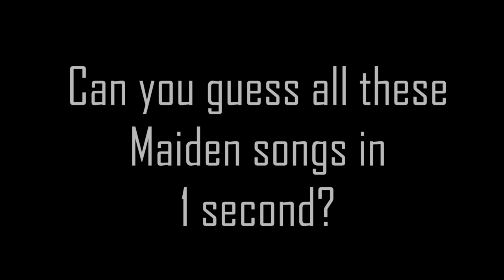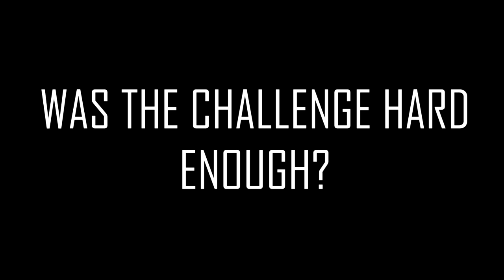Iron Maiden One Second Challenge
Can you guess these Iron Maiden songs within 1 second of hearing it?
Test your knowledge and see if you're a true Maiden fan by partaking in this quiz.

\m/